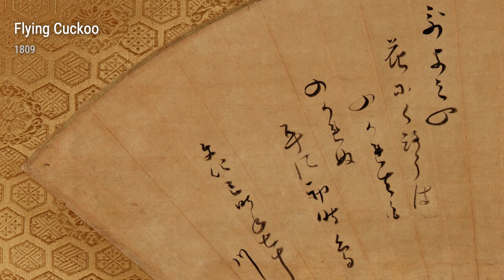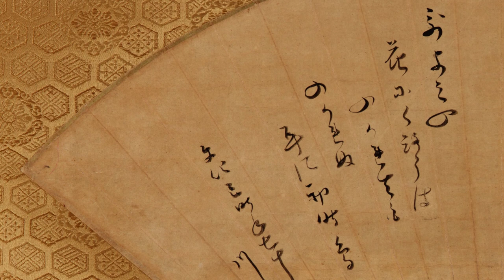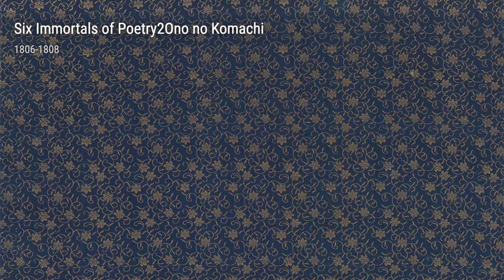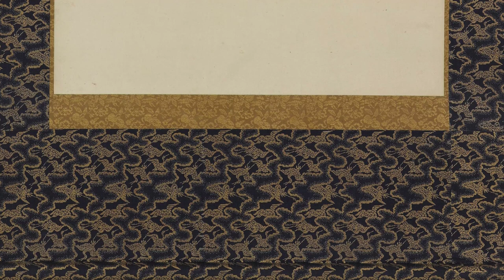Katsushika Hokusai: A collection of 10 artworks with title and year, 1806-1810 [HD]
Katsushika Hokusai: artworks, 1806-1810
Flying Cuckoo, 1809
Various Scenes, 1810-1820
New Year Custom Makeup On The New Year Morning, 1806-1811
New Year Custom Wish For A New Year'S Auspicious Dream, 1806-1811